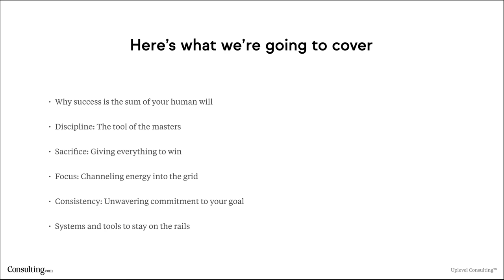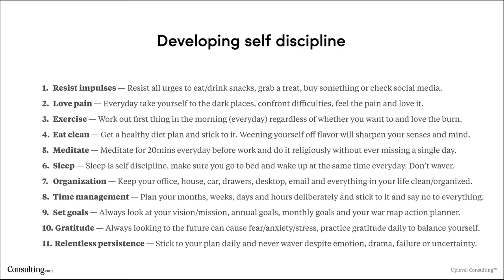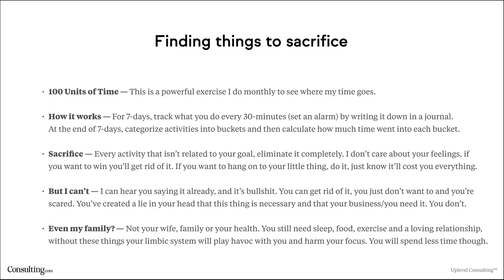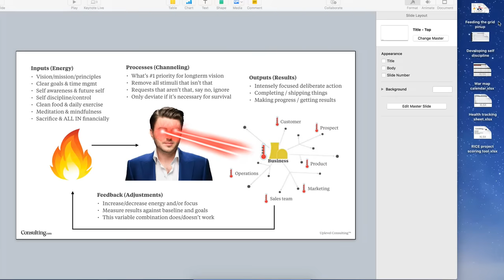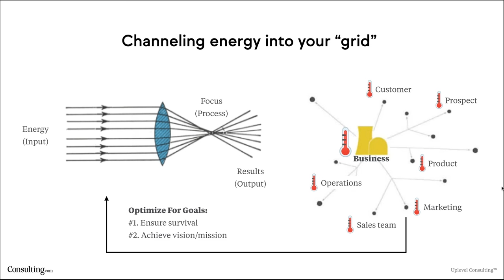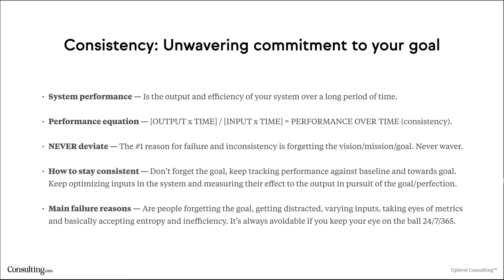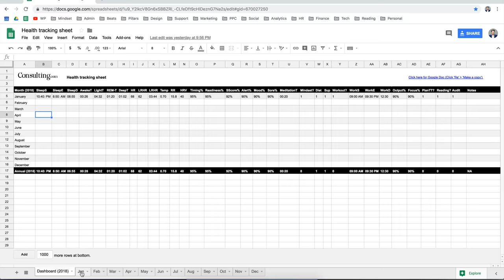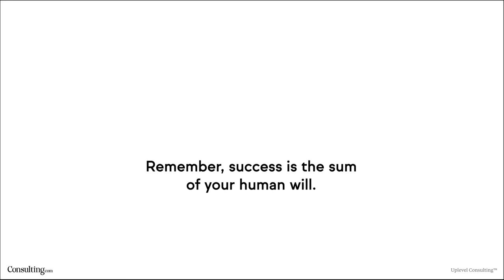Monk Like Discipline: What It Really Takes To Win